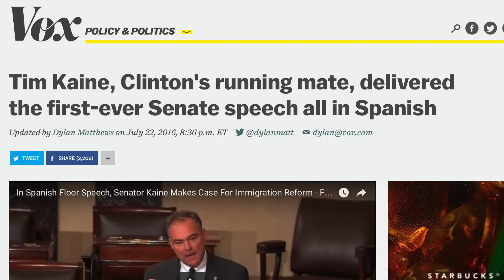Hillary Clinton Chooses Corporatist Democratic Senator Tim Kaine as VP Running Mate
Hillary Clinton has officially announced that Senator Tim Kaine will be her vice presidential running mate. Tim Kaine is a conservative, corporatist, pro-big banks, pro-TPP, pro-life Democrat from Virginia. Also, he can speak spanish fluently! How are you able to contain your excitement right now?